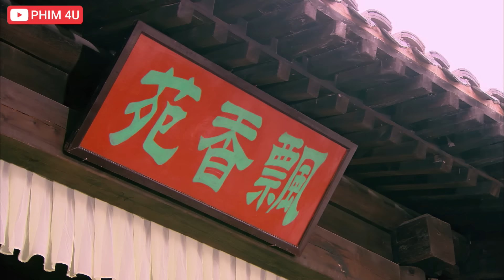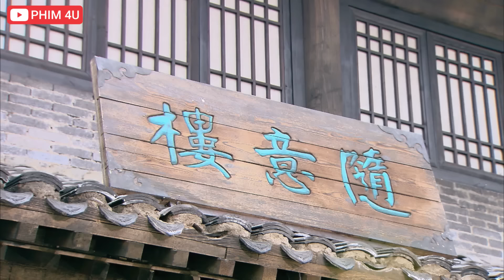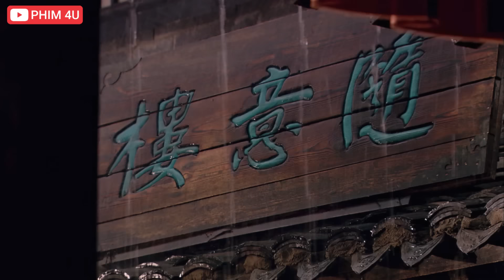Phim Hay 2023 | THẦN THÁM LÝ THUẦN PHONG - Tập 22 | Phim Hành Động Võ Thuật Kiếm Hiệp Phá Án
❖ Tên phim: THẦN THÁM LÝ THUẦN PHONG
❖ Thể loại: Phá án, cổ trang, võ thuật
❖ Diễn viên trong phim: Trần Hạo dân. Nhiên Thiên Dã, Triệu Kha..
Thần thám Lý Thuần Phong là một thước phim truyền hình đình đám bậc nhất của truyền hình Trung Quốc vào năm 2012. Phim thuộc thể loại hình sự giống “Bao Thanh Thiên” nên được khá nhiều người ưa chuộng và phù hợp với nhiều lứa tuổi, cộng thêm nội dung hấp dẫn, nhiều tình tiết gay cấn. Phim đã hoàn toàn thuyết phục được những khán giả khó tính nhất.

Câu truyện bắt đầu từ những vụ án nhỏ, sau này ngày càng nhiều, cách giết người ngày càng dã man và độc ác. Người đứng sau những vụ án bí ẩn này được cho là truyền nhân thời nhà Hán, muốn làm cho triều đình rối loạn rồi từng bước chiếm lấy thiên hạ. Rất may, trong triều lúc đó có thần thám Lý Thuần Phong có khả năng phá án như thần, đoán trước được nhiều bước đi của chúng, đưa đại Đường thoát khỏi cảnh diệt vong